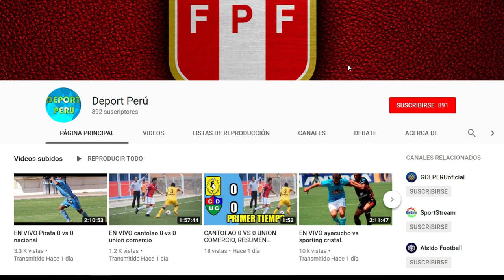Edison Flores anotó golazo para Monarcas Morelia